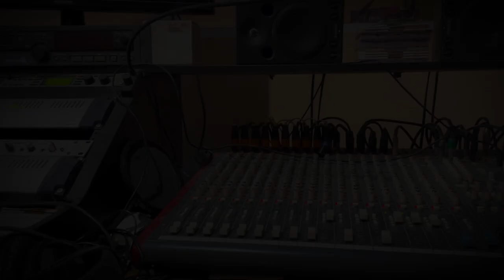Acapulco volverá a brillar · Súper Máquina Musical